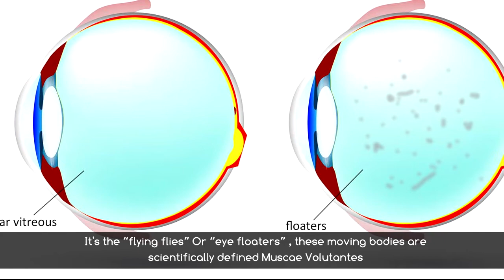Do You Know What are Those Things You See When You Look at The Sky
eye floaters
It has happened more or less to everyone. We are looking at the sea, the blue sky on a particularly bright day, on the sheet that we are writing on or more simply, the white screen of the computer and suddenly, we notice the presence of so many small dark corpuscles, filaments, and spotters floating on our visual field.